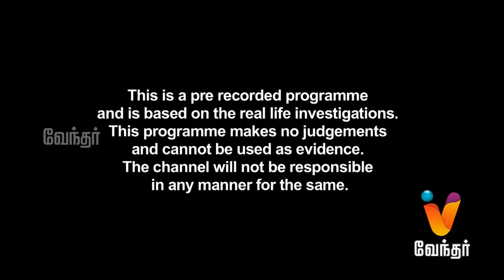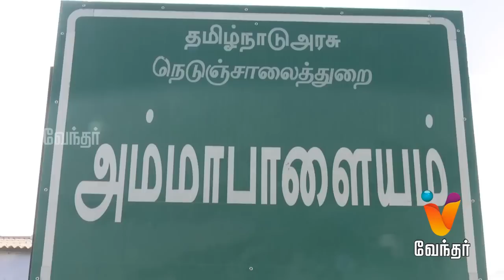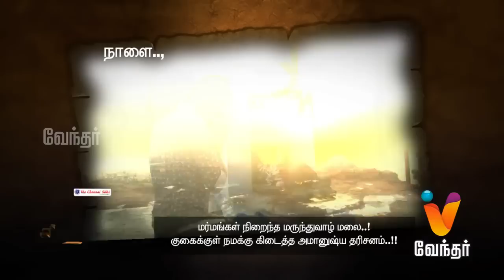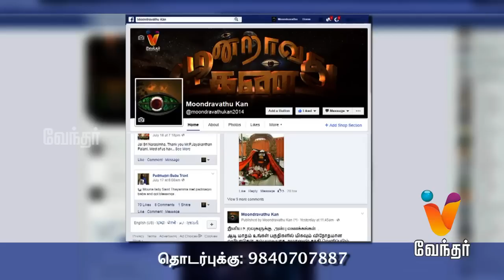Moondravathu Kan -[Epi-523] |"Karuppu Samy Takes On Women To Perform Rituals" | Tiruppur,TN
Moondravuthu Kan Exclusive
Get All The Exclusive Videos Of Moondravuthu Kan On Vendhar Tv

Man Lights Up 1kg Of Camphor On His Tongue : Amman Special ☛

Stepping On To Human Bodies Can Cure Inner Diseases On Kovil Thiruvila ☛

KailashNath : Our Aim & Object To Dig Out Nava Bhashana Bogar Statue ☛

Naga Kanni Amman : A Snake Make His Presence On Amavasai & Pournami ☛